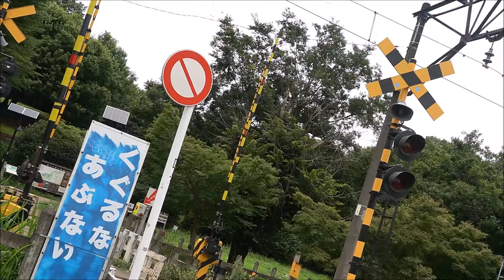【鉄道PV】踏切をとおりゃんせ【西武鉄道の支線】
埼玉県所沢市・東京都の東村山市・小平市・国分寺市エリアは、歴史的経緯から西武鉄道の支線が数多く走っており、線路の平面交差もそうですが　道路との交差―踏切も数多く存在しています。この動画では、西武鉄道の支線のなかでも　拝島線・多摩湖線・国分寺線・西武園線の踏切を通過する西武鉄道の電車たちの姿を撮影し、リズミカルな曲に合わせて編集しました。

※音楽は、パスピエで「とおりゃんせ」です。一度聴いたら癖になる、独特の魅力を持った曲です　ぜひ聴いてください。
※「くぐるな　あぶない」皆さんも踏切のルールを守りましょう。